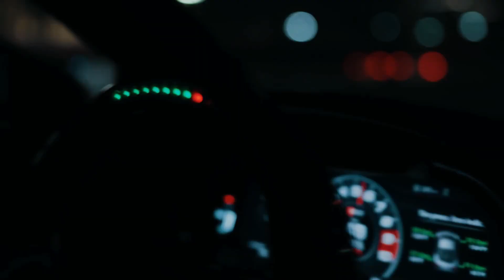WONGA - Faded (Techno Remix)